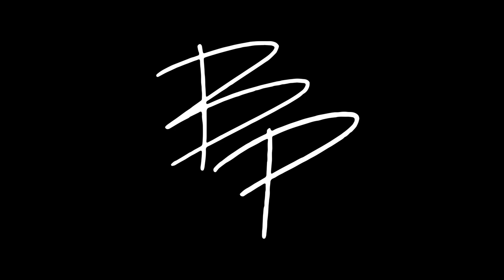Dayton 2 Daytona 2018 | Brendan Patrick Edit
Shot & Edited by Brendan Patrick